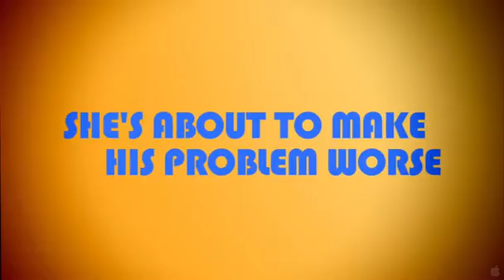Созданы друг для друга / Made for Each Other (2009)